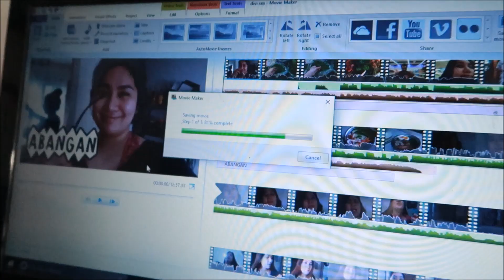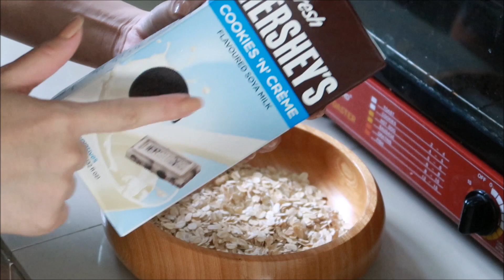What I EAT in a Day ( EASY LAMON RECIPE ) + Ansabi ni Justin? TheJKVlogs | Kris Lumagui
Sa episode na ito ay magluluto tayo at ieexplain ni Justin bakit siya na buset sakin nung nakaraan.

LAHAT NG RECIPE EYEBALL LANG.

P.S. Napansin ko ang lakas ng boses ko. Pero hindi ako nagtataas ng boses ke Justin ^_^ never kami nagbubunganga pag nagaaway.

FAQ's:

Camera I used: Canon G7x
Mic: Built In Mic
Background: Living Room, Sparkly Fabrics from Divisoria, Posters

Weight Loss
Skin Care Routine
Pinay Youtuber
Korean Makeup
Family Vlog
Pinay Vlogger
Easy Makeup
Kris Lumagui